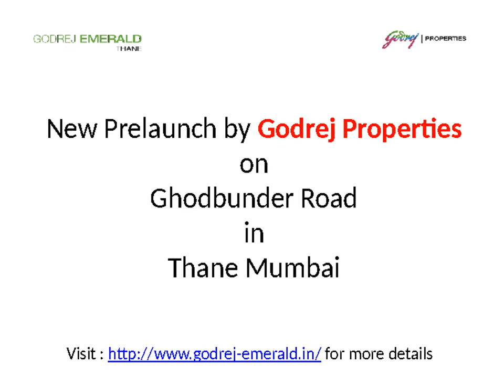Godrej Emerald Thane Mumbai +91-7709917340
GODREJ EMERALD
Godrej Emerald is the new luxury project by Godrej properties which is located at Thane Ghodbunder Road. Godrej Emerald Thane project sprawls across colossal land area and displays elegant architecture style joined by good intends of acoustics in every unit hence will be an outstanding housing project for future age group. Godrej Emerald Thane is being urbanized in Thane West as a reasonable and well-appointed housing plan. Godrej Properties has represented several real estate creations countrywide. Godrej Emerald Ghodbunder Road is a compound of well- intended residence and other superb features developed. This plentiful housing project is overspread in the total land area of 15 acres.
GODREJ EMERALD GHODBUNDER ROAD LOCATION:AN ALLURING DESTINATION
Ghodbunder Road is renowned for its excellent commercial, retail and social infrastructure. With the presence of world-class educational institutions in the vicinity, it has emerged as a sterling educational hub.This privileged location is also home to recreational hotspots such as Suraj Water Park and Tikuji-Ni-Wadi. With close proximity to both, Eastern and Western Expressways, Ghodbunder Road offers unparalleled connectivity.
ROAD
Easy access to major commercial hubs through Eastern and Western Expressway to all parts of Mumbai and beyond.
RAIL
Thane Railway Station - 24 mins
Bhayandar Railway Station - 36 mins
Borivali Railway Station - 33 mins
METRO
Upcoming 32 kms long Mumbai
Metro line from Kasarvadavli - 7 mins,
connecting Thane to Ghatkopar & Wadala
MONORAIL Proposed Monorail in the
Thane - Bhiwandi - Kalyan corridor
GODREJ EMERALD PROJECT HIGHLIGHTS:
• Spectacular views of the Yeoor hills and central greens from each residence
• Thoughtfully designed homes with smart typologies ranging from 1.5 BHK to 3 BHK
• Sprawling 5 acres of open and green spaces
• Being located off the GB road, it provides
peaceful and serene environment with impeccable connectivity to Thane and the Western Suburbs
APARTMENTS DETAILS
UNIT TYPE  SIZE (SQ.FT)   PRICE (SQ.FT) PRICEAMOUNT
1.5 BHK Apartment 500 (Carpet Area) SQ.FT On Request /- SQ.FT  On Request*
2 BHK Apartment 650 (Carpet Area) SQ.FT On Request /- SQ.FT  On Request*
2 BHK Apartment 750 (Carpet Area) SQ.FT On Request /- SQ.FT  On Request*
3 BHK Apartment 850 (Carpet Area) SQ.FT On Request /- SQ.FT  On Request*
3 BHK Apartment 950 (Carpet Area) SQ.FT On Request /- SQ.FT  On Request*
AMENITIES
Club House
Sports Facility
Kids Play Area
Open Space
24 Hour Water Supply
Car Parking
Payment Plan Of Godrej Emerald Coming Soon
NEIGHBOURHOOD
 Shakuntala Bar & Restaurant
 Rajdhani
 Sanjog Restaurant and Bar Family
 Deluxe Restaurant
 The Bar Stock Exchange, Bandra Kurla Complex, Mumbai
 Hotel Bombay Skyway
 Masala Library
 Pondichery Cafe
 Trident, Bandra Kurla
 Yauatcha Mumbai
 Peshawri
 Celini - Grand Hyatt
 Hakkasan Mumbai
 Olive Bar & Kitchen
 JW Marriott Mumbai Juhu
 Govinda's Restaurant
 Quattro Ristorante
 The St. Regis Mumbai
 San-Qi
 Gallops
Meet Real Estate experts in Mumbai
Our experts assist you in making an informed choice.
Thane, located to the Mumbai NCR, is a leading financial and industrial center of mumbai. Mumbai Real estate Market has seen an upward graph owing to its well planned infrastructure and being the hub of more than 250 fortune 500 companies. Seeing the trend, leads to attracts thousands of young professionals every year. This leads to increase in the demand for living units. Mumbai has become one of the best locations to find a variety of dwelling units ranging from luxury villas, plush condominiums to well furnished service apartments.
 One of such promising new project GODREJ EMERALD, in Thane, Mumbai. The project is offering luxury service apartments with 2656 sq.ft starting at Rs. 15.72 cr, offering 11% assured return. To GODREJ EMERALD, call the most trusted real estate consultant in Mumbai, HEINDIA. Our services and prices are unmatched by any other. We specialize in creating the best investment portfolio for our clients.